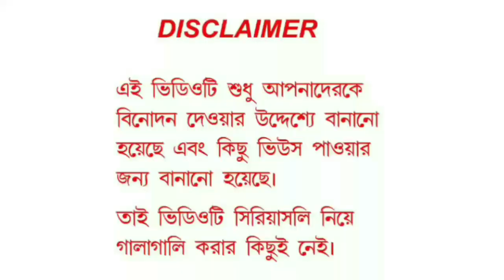Multi Talented JBL Boudi | Gita boudi | Gita Roast | Amar pakami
Multi Talented JBL Boudi | Gita boudi |Amar pakami

ভিডিও টি শুধু মাত্র মজার উদ্দ্যেশ্য বানানো ,তাই শুধু মজা নিন।